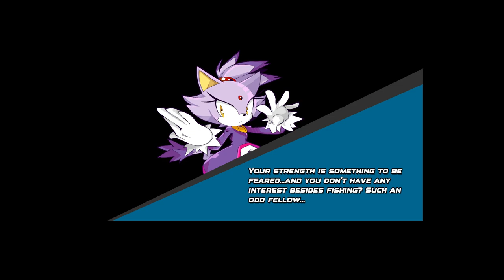Sonic Smackdown (Gameplay)